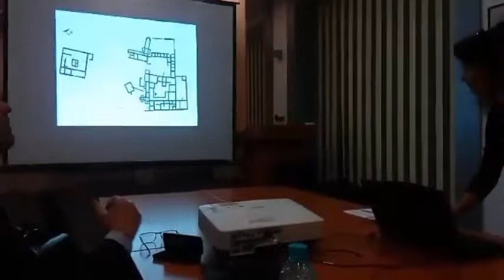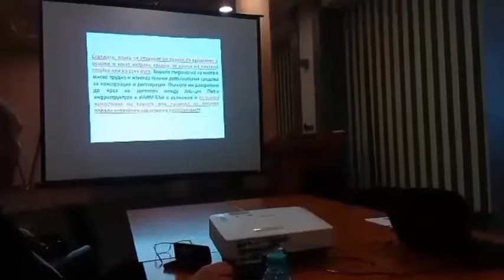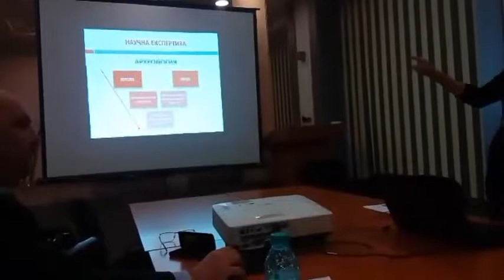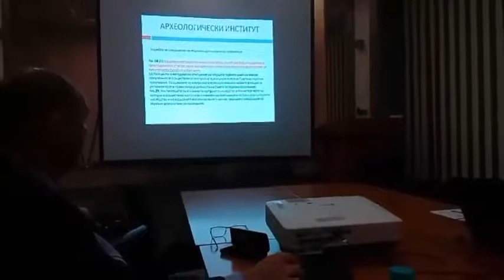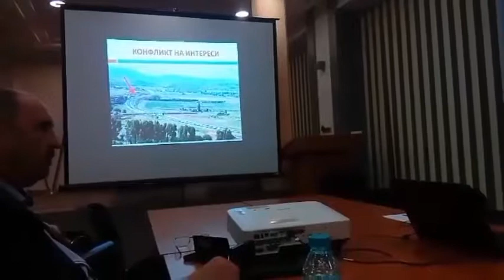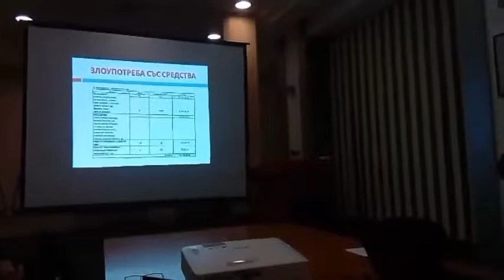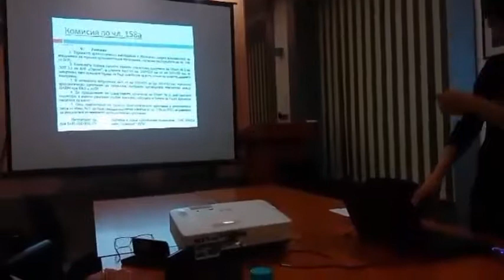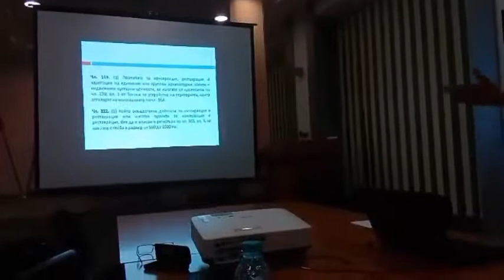"Свучаят Скаптопара". Законодателство и закононарушения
Доклад на председателя на БАИ пред Гражданския съвет към ВСС